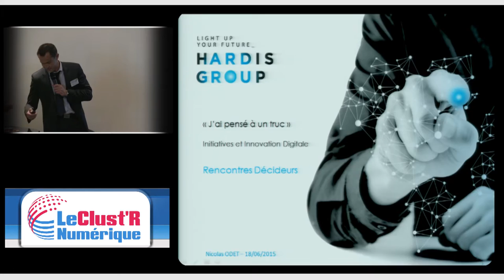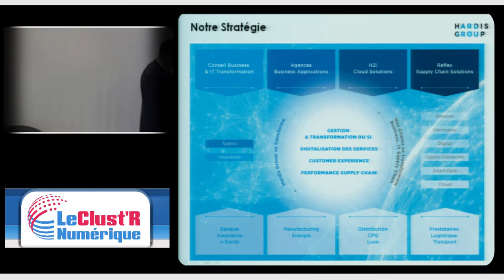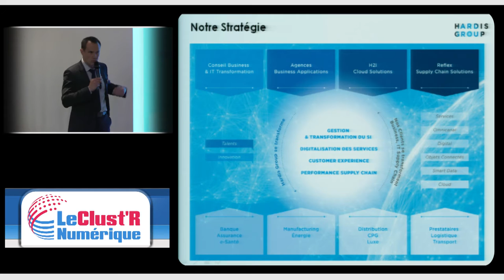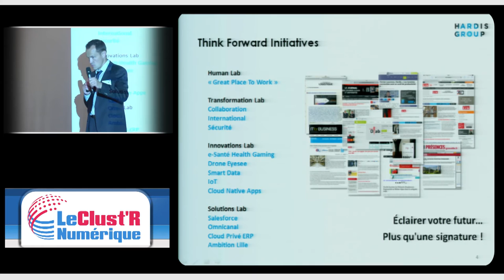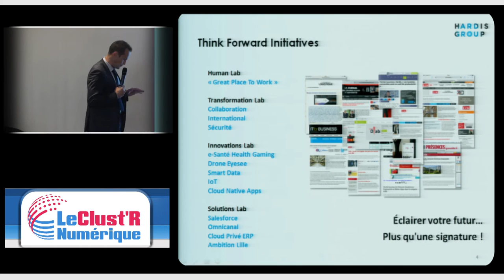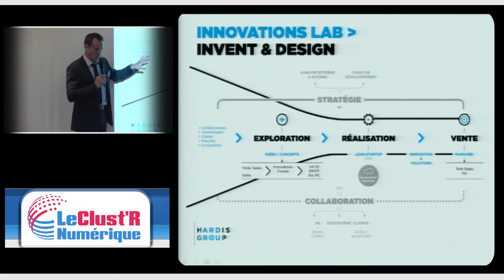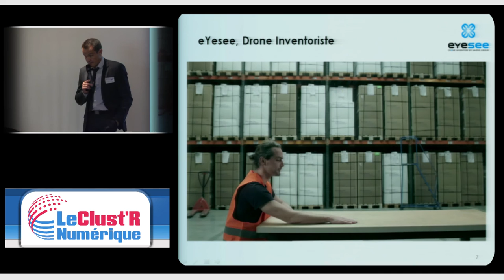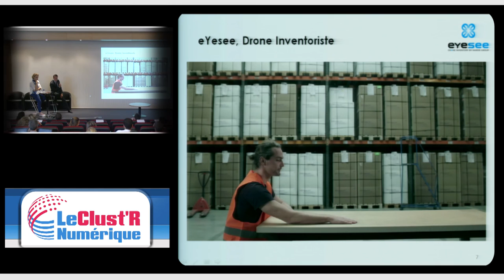J’ai pensé à un truc : initiatives et innovation Digitale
Nicolas Odet, Directeur Général de HARDIS GROUP